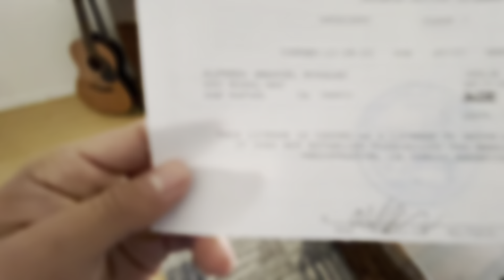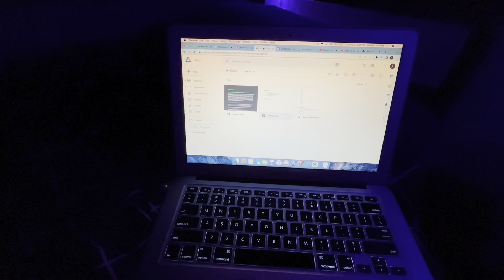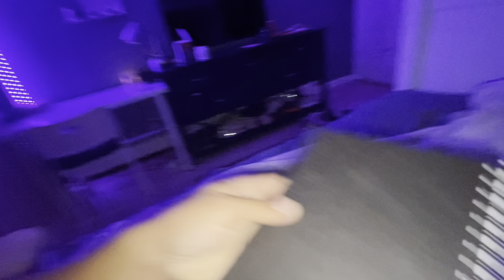I MET DESTROY LONELY